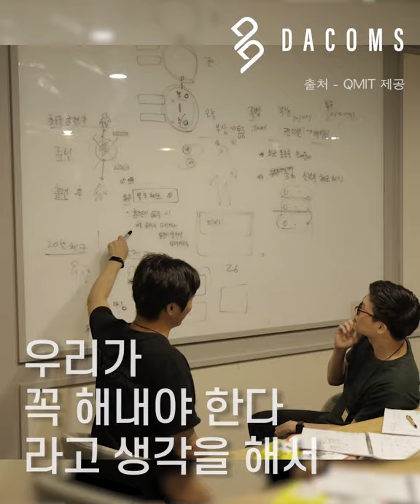선수와 감독, 코치 사이에 보이지 않는 벽을 허무는 일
기술로 새로운 스포츠 문화를 만들어가는 QMIT 이상기 대표 이야기 :)